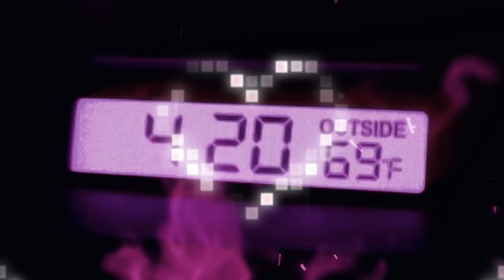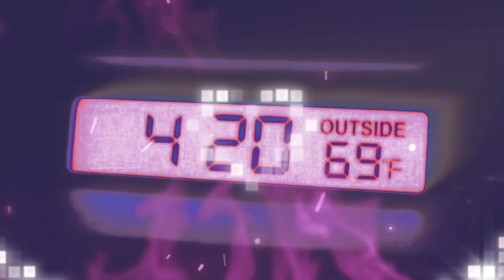Napkinz ~ Counting every second